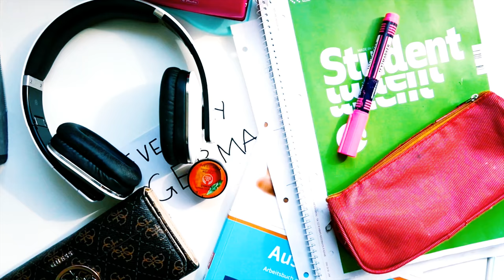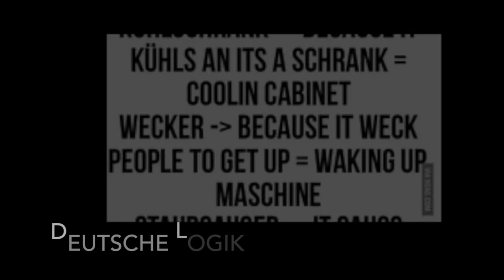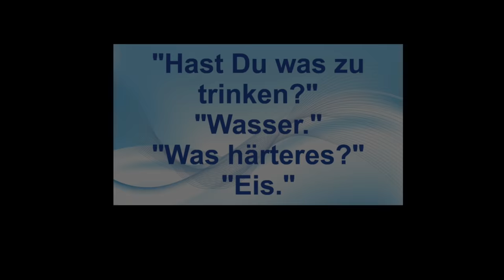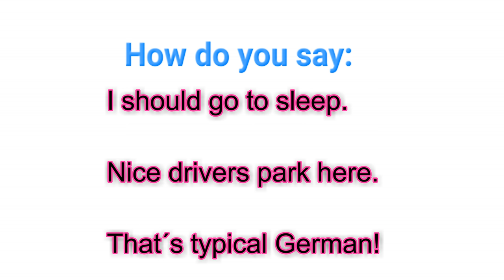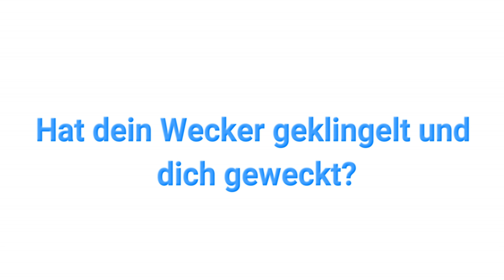EASY EVERYDAY GERMAN PRACTICE | LESSON 3 — GERMAN MEMES!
Welcome to a brand you REAL GERMAN learning series!
No boring audiobooks.
No boring textbooks.
No superspeed speaking.

Just REAL EVERYDAY German with funny topics and bonus exercises at the end of each video to help you learn!

Here is LESSON 3! Talking about German Memes!
In this episode we talk about some funny and some cringey German memes :D What are your favourites?

Make sure to leave your answers in the comments below!

📒 MY E-BOOK! 📒

SERIOUS ABOUT LANGUAGES? WANT TO MEET PEOPLE FROM ALL AROUND THE WORLD? Join the Busy Linguist Language Community!